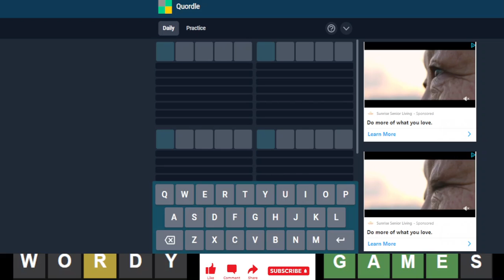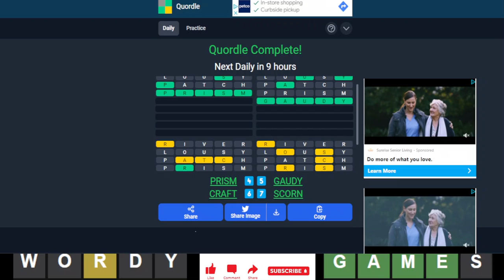Quordle of the Day for 12/28/2022 Tips/Strategies And Answer | Quordle #338